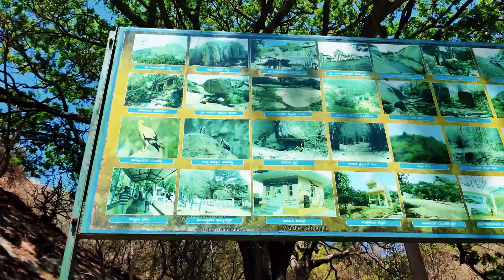INDIA'S ONLY VULTURE SANCTUARY | RAMANAGARA BETTA ⛰️ 😊 | Miss.Sanchari Speaks ❤️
Sanchari in Sanctuary 😂 excuse me for that lame joke 🤫
 India's only Vulture Sanctuary/ Ramanagara Betta 📍: Shri Phatthabi Rama Temple Sri Rama Hill, Thibbegowdanadoddi, Ramanagara, Karnataka - 562159
TRYING TO SHOOT IN HOT SUN WASN'T AN EASY TASK!!
I'M LEARNING HOW TO DO IT .
I’m still an amateur here, learning to put my ideas into a video and also learning how to edit 😁